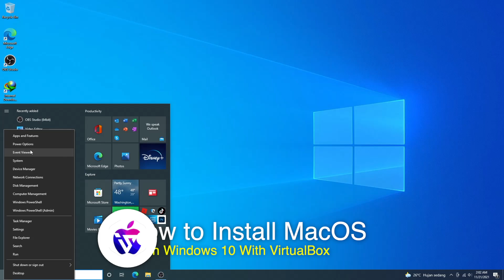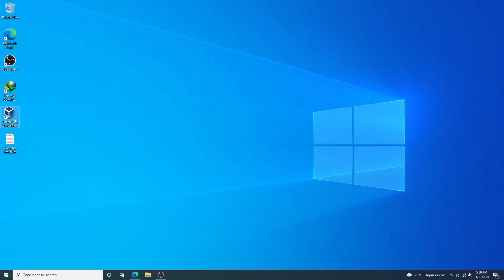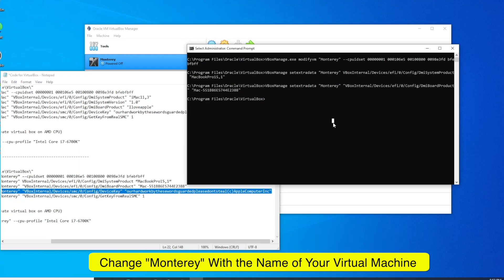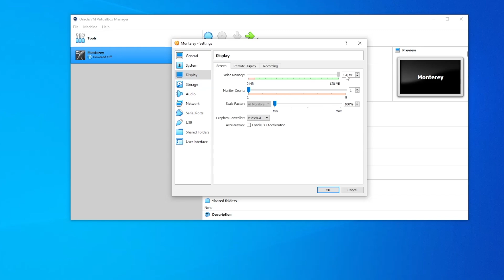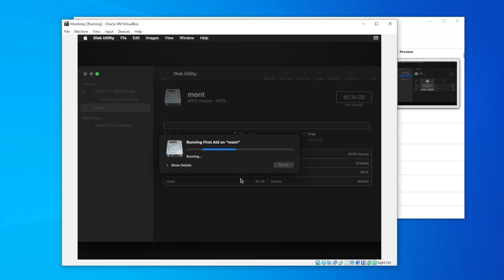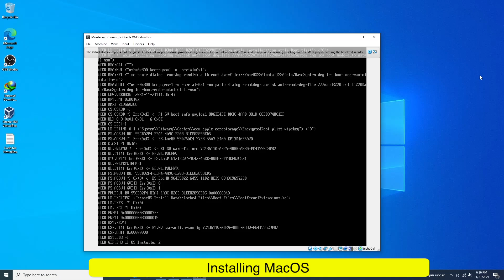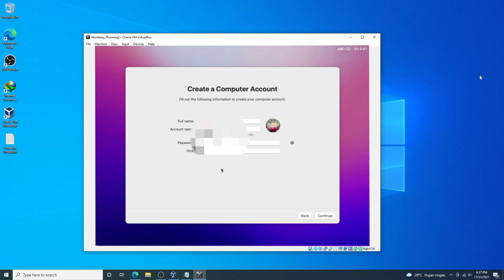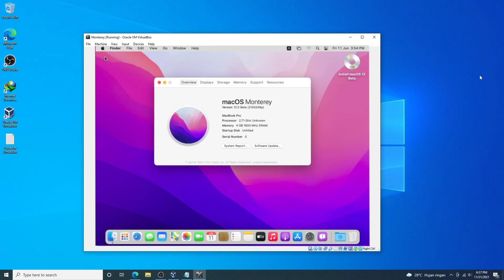How to Install MacOS Monterey On Windows With VirtualBox - Best Performance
Run Mac OS monterey on virtualbox with best performance, no laggy and very smooth with best settings. and increase display graphic memory from 3 MB to 128MB and 256 MB.

How to Install macOS Monterey in VirtualBox Windows 10 11 :
Step 1 – Creating a Virtual Machine
Step 2 – Modifying VirtualBox with Command File
Step 3 – Setup for install macOS Monterey in VirtualBox Windows
Guide – How to Install macOS Monterey in VirtualBox Windows 2021

My Specs run virtualbox :
PROCESSOR : AMD Ryzen 5 2600
VGA: Asrock RX570 4GB
RAM: 4 GB + 4 GB
MOBO: Asrock B450M-HDV
OS : Windows 10 Lite